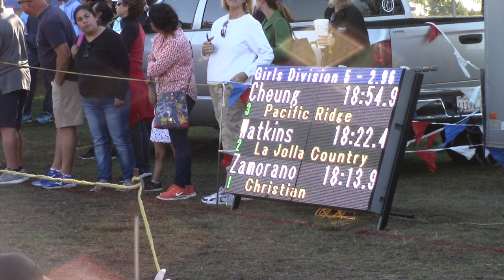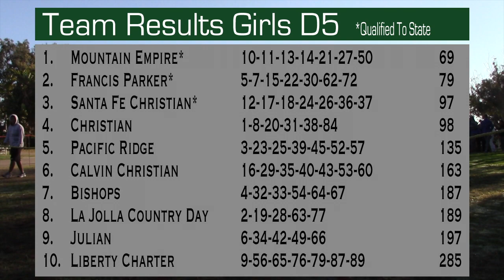17' CIF-SD XC Finals Girls D5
2017 CIF San Diego Section Cross Country Finals

Top 10:
1. 9 Alaina Zamorano 18:13.9 Christian
2. 12 Lexi Watkins 18:22.4 La Jolla Country Day
3. 10 Kimberly Cheung 18:54.9 Pacific Ridge
4. 10 Christie Linnard 19:38.2 Bishops
5. 10 Lucy Recht 19:51.4 Francis Parker
6. 10 Maya Moniz 20:23.5 Julian
7. 12 Avi Waldman 20:31.1 Francis Parker
8. 9 Leah Kunde 20:36.0 Christian
9. 9 Landon Torres 20:44.5 Liberty Charter
10. 10 Reese Schuler 20:44.7 Mountain Empire